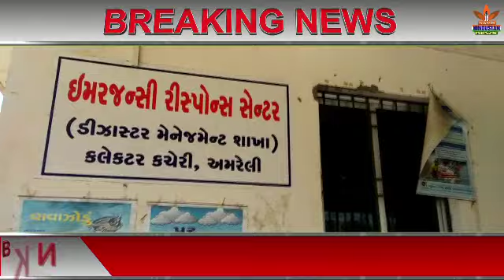NAMO HINDUSTAN NEWS અમરેલી જિલ્લામાં ડીજાસ્ટર મેનેજમેન્ટ ની કામગીરી